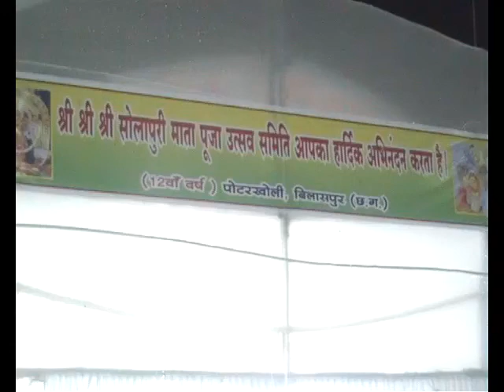Shri Shri Solapuri mata utsav bilaspur